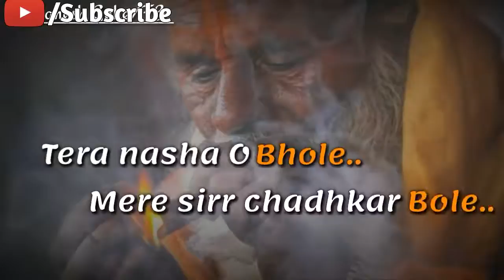Mahakal Sawan BholeNath Whatsapp Status 2019 | Rap Song Status Creative Commons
BHOLE TERE BHOOT HUM
BHOLENATH WHATSAPP STATUS
JAI MAHAKAL WHATSAPP STATUS
SHIVA WHATSAPP STATUS VIDEO
CHILLAM WHATSAPP STATUS
BHOLA STATUS MAHAKAL STATUS
Mera bhola hai bandhari song
Full Screen BholeNath Video Song
Nasha Bhole Baba Ka video status
Dak Kawad Video Whatsapp Status
Shivaye Om Namh Shivaye song

Haryanvi Kawad Song Whatsapp Status MD KD Song 2019
Maa ke sath Kawad yatra
Shravan maa Ke sath Kawad yatra whatsapp status 2019

Bholenath whatsapp status video bholenath video 2019
bholenath attitude whatsapp status video mahakal status Mahakal Whatsapp status video
Attitude status mahakal attitude status video

Happy Sawan Kawad Yatra Whatsapp Status 2019
Best Friend Forever 2019
Shiv Tandav Whatsapp status 2019
Mahakal Attitude killer haryanvi rap Whatsapp Status 2019
Sawan full screen whatsapp status

Guru Poornima Whatsapp Status
Bholenath whatsapp status video
Bhole whatsapp status video
Aghori whatsapp status video
30 sec whatsapp status video